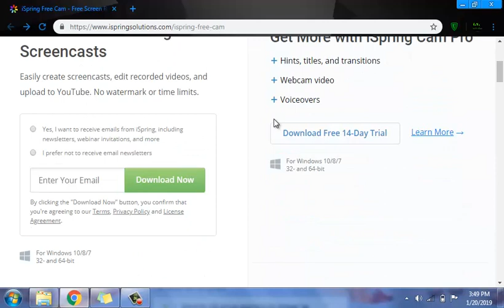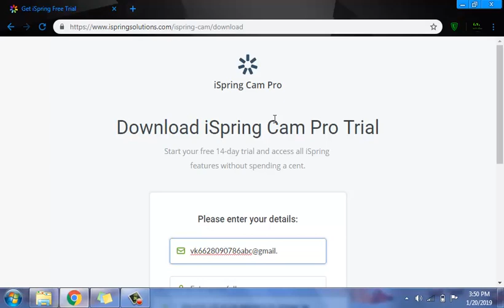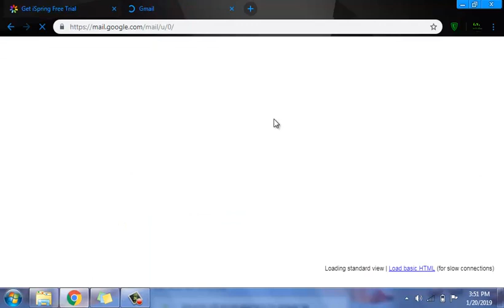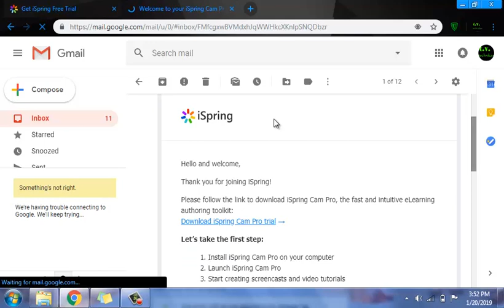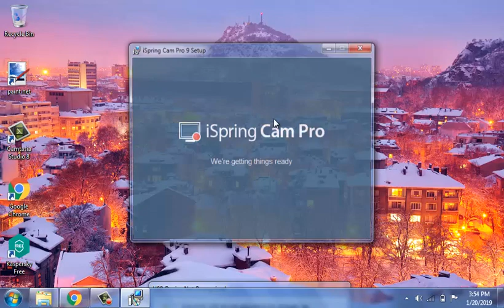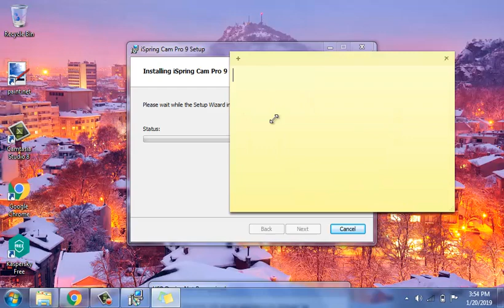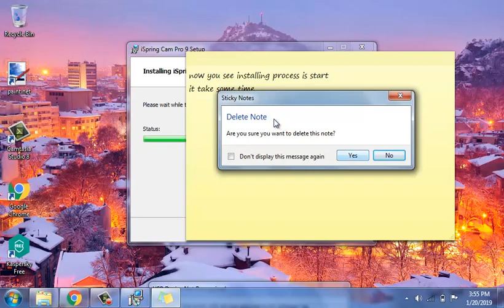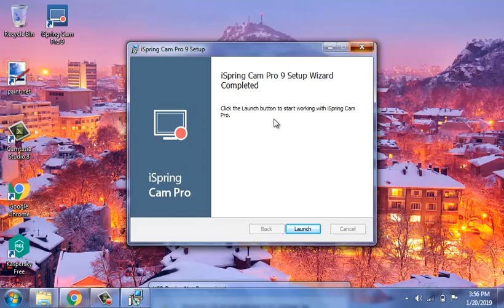how to dounload ispring screan recorder [ hindi ]